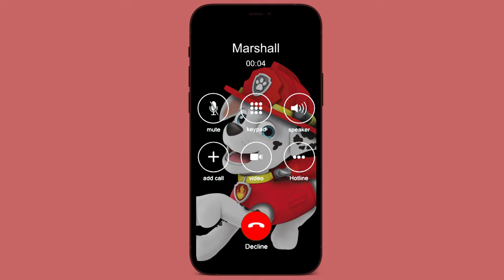Incoming call from Marshall | Paw Patrol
Incoming Call From Chase | Paw Patrol